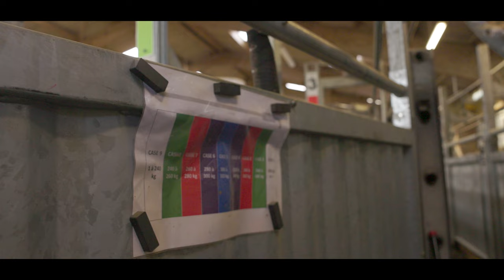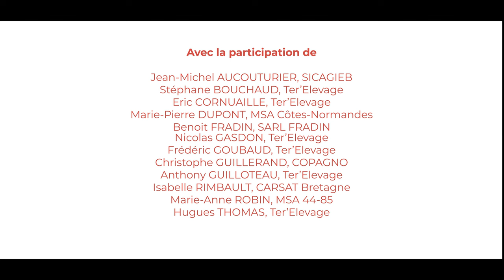[Témoignage] 7 centres de rassemblement accompagnés par Bouv’innov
Sept centres de rassemblement avec un projet de modernisation de leur outil de travail ont été accompagnés par la démarche Bouv’innov au travers d’un FACT (Fond d’Amélioration des Conditions de Travail) entre 2020 et 2023. Ils reviennent sur cette expérience… Le fonctionnement et la performance des centres de rassemblement et des abattoirs reposent en très grande partie sur des femmes et des hommes. Mettre le travail et le comportement animal au cœur de la réflexion pour optimiser la performance globale de l’entreprise et ses ressources financières, en conciliant qualité du travail, santé et sécurité des personnes, bientraitance des animaux, attractivité des métiers, fidélisation des salarié.e.s, fiabilité du système, écologie, efficience, etc. : c’est l’objectif de la démarche Bouv’innov.